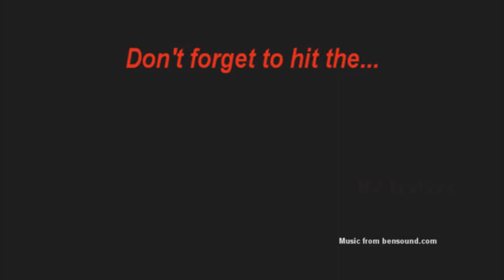How to harvest, cure and store onions and shallots.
After a wobbly start to the growing season things are finally starting to flourish.  I'm super pleased with my onion and shallot harvest!